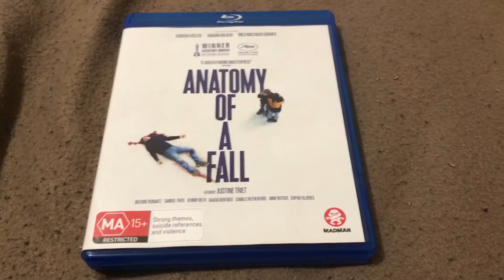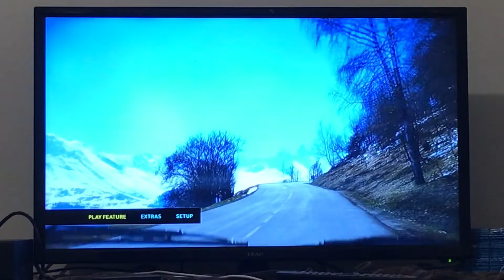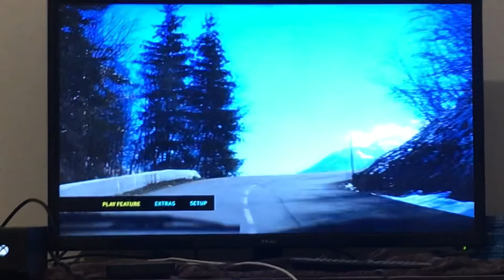Anatomy of a Fall Blu-Ray Opening (2023)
Footage you see is owned by Madman Entertainment.